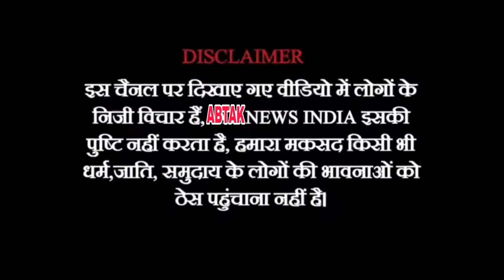Ayesha Nagar Me Aaj Phir 1 Naujawan Ne Apni Zindagi Khatam Karli | Khalid Haji Ki Awam Se Apeal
@abtaknewsindia1 Ayesha Nagar Me Aaj Phir 1 Naujawan Ne Apni Zindagi Khatam Karli | Khalid Haji Ki Awam Se Apeal @abtaknewsindia1